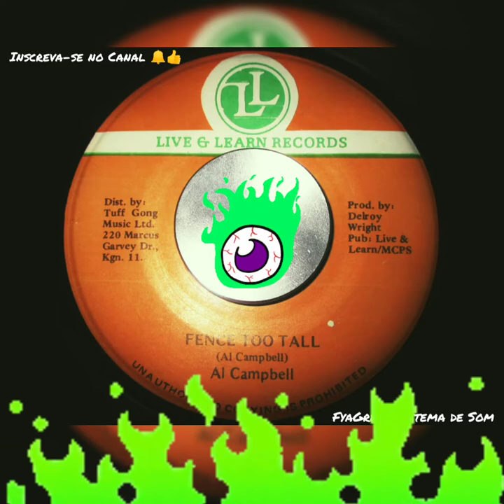Al CAMPBELL Fence Too Tall / Dub / Roots1987/ Reggae Music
Label:Live & Learn Records – none

Format:Vinyl 7", 45 RPM

Country:Jamaica

Released:1987

Genre:Reggae

Style:Roots Reggae, Dancehall, Dub